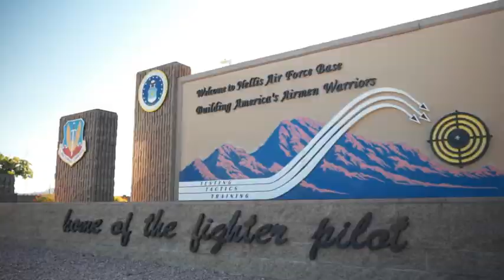U.S. Air Force Partners with Brazilian Air Force for Exercise Green Flag 2019 🇺🇸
🔴 [Author]:
Video by Staff Sgt. Danny Rangel

🔴 [Unit]:
12th Air Force (Air Forces Southern) Public Affairs

🔴 [Location]:
United States

🔴 [Description]:
Aircrew from the 124th Fighter Wing, Idaho Air National Guard, partner with members of the Brazilian Air Force during Exercise Green Flag at Nellis Air Force Base, Nev., June 9, 2019. The exercise is meant to hone skills in close air support, and is being jointly held by the U.S. Air Force and the U.S. Army.

Exercises like Green Flag are part of a broader U.S. effort to foster stronger relationships with other countries and improve interoperability between the U.S. Air Force and the Brazilian Air Force.

🔴 [VIRIN]:
190609-F-FT183-001